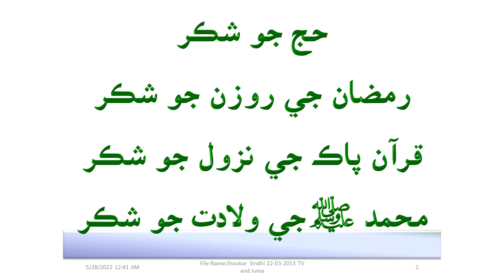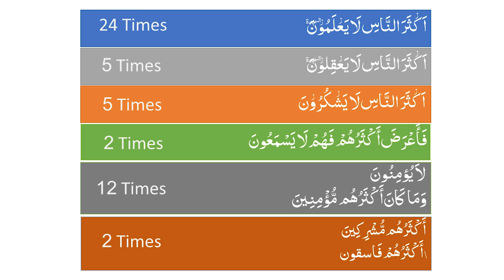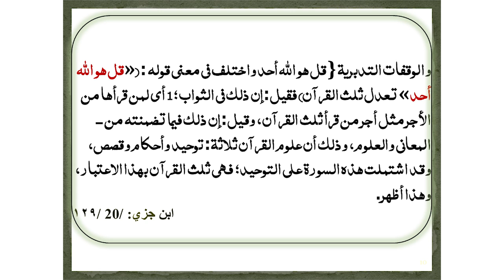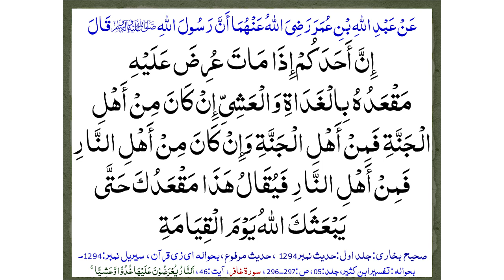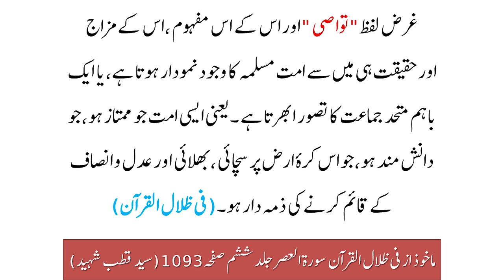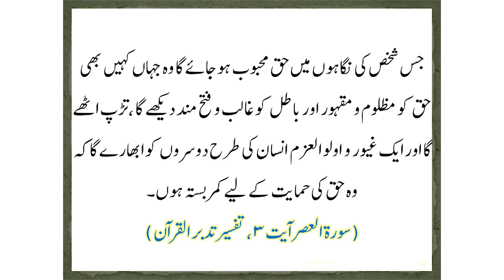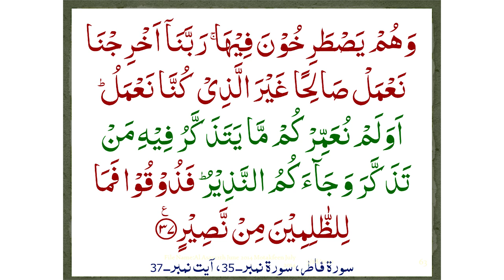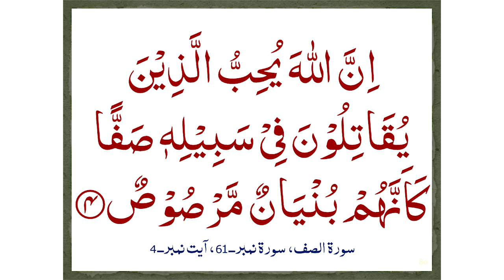رمضان میں قرآن کے خزانے سے آپ نے کیا حاصل کیا ؟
| Explanation in Urdu By Shafi Mohammad Lakho